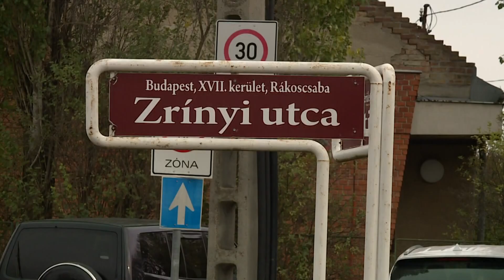Krónika: Befejeződött a Zrínyi utca hiányzó szakaszának felújítása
A napokban fejeződött be a Zrínyi utca 155 méteres szakaszának felújítása a Péceli út és Szánthó Géza utca között. A beruházás keretében megtörtént az útfelület korszerűsítése, valamint a csapadékvíz elvezetésének problémájára is megoldást találtak a szakemberek.